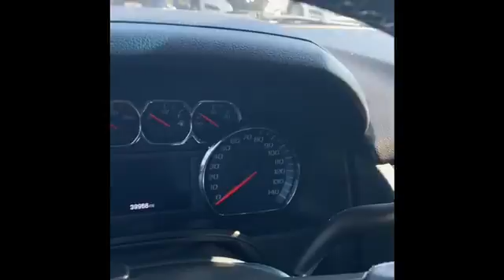Elizabeth 2019 GMC Yukon